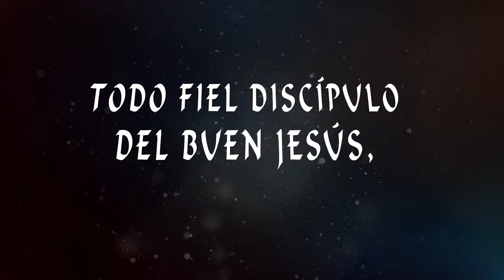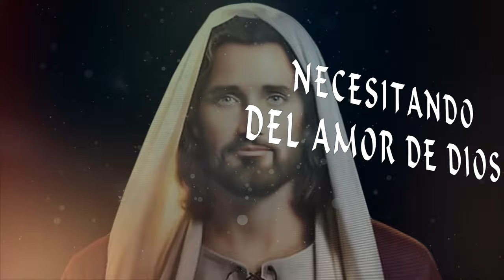Karaoke Escuela Sabática l Adventista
Nuevo Karaoke Escuela Sabática l Adventista